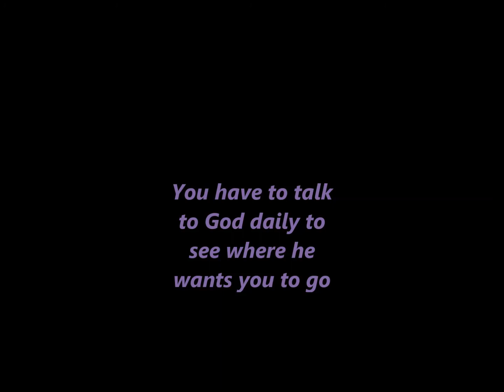Colab with Lasaan Jones| Funniest, crazy & ridiculous things said about our locs!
- Family
- friends
- single
- dog and rabbit bunny
- working, work job
- no kids
- daily
-new